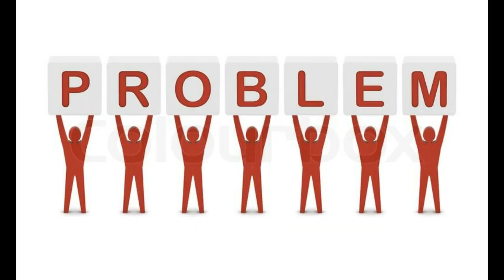The Horn’s (2013) Film Explained in Hindi | Horns Summarized हिन्दी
The Horns (2013) thriller movie explained in Hindi Urdu. The American Thriller Horror film “Horns” story summarized with a full ending in हिन्दी explanation. The plot is about a man 'Ig' who is accused of killing his sweetheart friend. The rest of the town also considers him to be the culprit. But he repeatedly tries to convince everyone that he is not a murderer. When Ig wakes up one morning, something magical happens. Two horns appear on his forehead, surprising him a lot. Oddly, no one else can see these horns. Because of their magic, people begin to tell the truth and admit their wrongdoings around him. Using his ability to control snakes and the influence of his horns, he meets many people and tries to discover who killed his dear friend. Did this man find the killer of his friend? You and I should not consider ‘Ig’ a weak, because his horn and the deadly snakes that support him have great strength.

Horns is a 2013 American horror drama film (Full Horror Movie Explained in Hindi). I like this tale so much because hero's use of his horns and snacks makes it unique, never ending curiosity and the twisted love murder mystery. The fantasy fiction touch makes us happy to watch a movie and talk about it. We also learn that the result of evil is always bad. Apart from this, we can feel emotional moments many times just like a novel. All the actors have played their roles well particularly "Daniel Radcliffe", whose acting in every film is becoming more popular than previous.

Credits:
Images and footage Source: Dimension Films
Director: Alexandre Aja
Producer: Riza Aziz
Writer: Joe Hill and Keith Bunin
Box office: 3.9 million USD